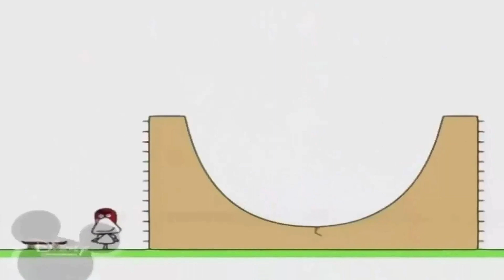27 декабря 2021 г.(2)